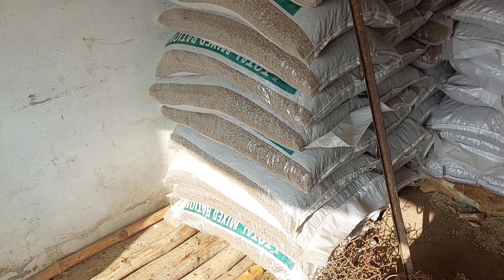Farm Py Chori Ho Gyi 😔😔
Zonair Ashraf
Whatsapp Number